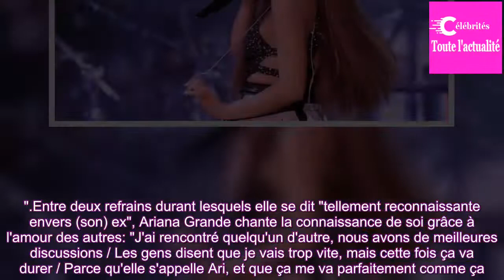Ariana Grande cite ses ex (dont Mac Miller) dans une nouvelle chanson, Thank U, Next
La chanteuse a dévoilé un titre inédit ce dimanche, dans lequel elle cite nommément plusieurs de ses anciens compagnons pour les remercier.
Cadeau surprise pour les fans d'Ariana Grande. Après quelques annonces cryptiques sur Twitter, la chanteuse a dévoilé un titre inédit dans la nuit de samedi à d...